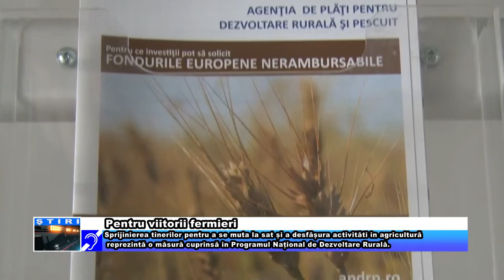Pentru viitorii fermieri